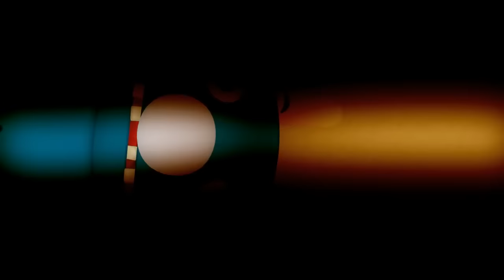프랭키와 친구들 리마스터링] 26화 토란밭의 개구리 왕자